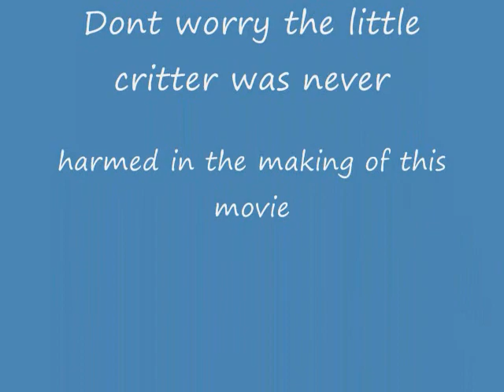critter movie 0001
Armadillo hunting